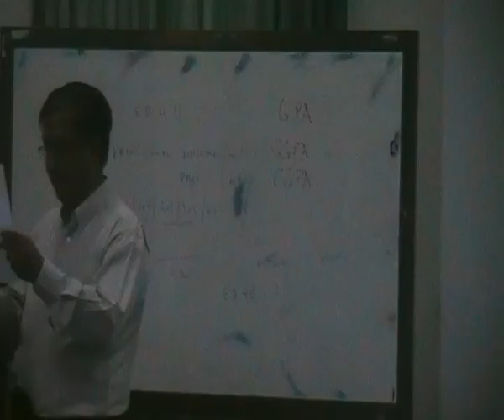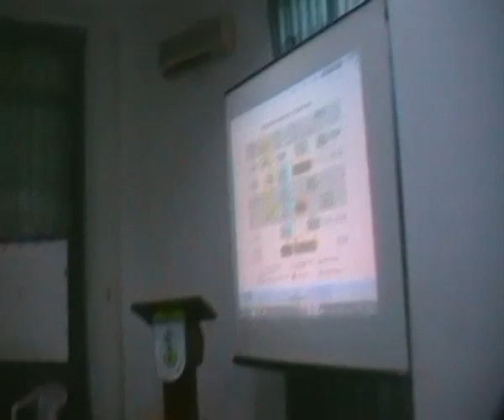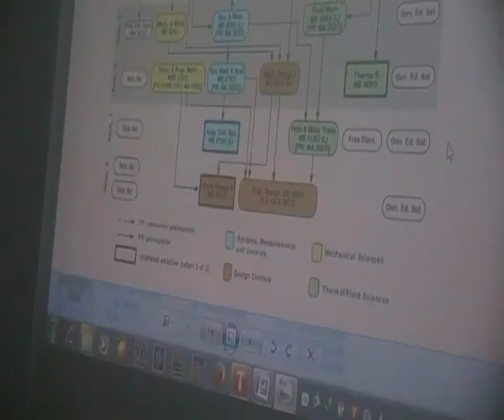Day 7 Discussion SDV 0514